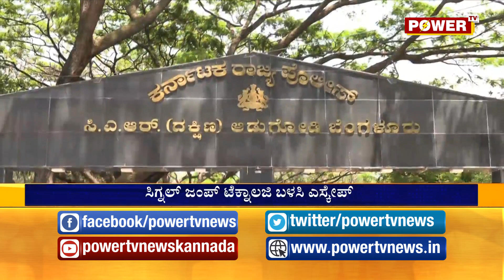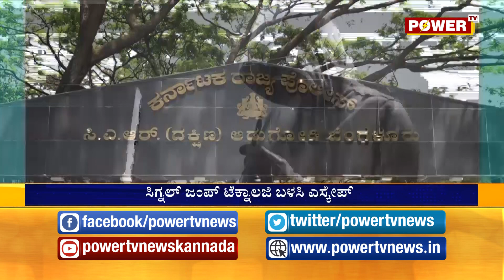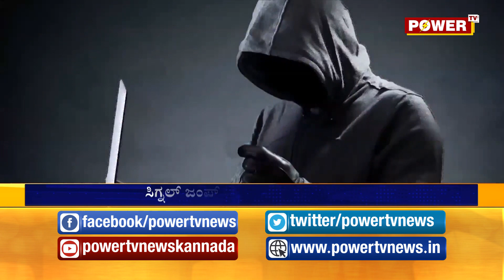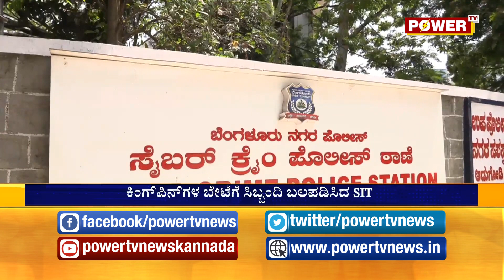ಸಿಡಿ ವಿಚಾರದಲ್ಲಿ ನಿರ್ಭಯಾ ಗೈಡ್ ಲೈನ್ ಉಲ್ಲಂಘನೆ..! Power TV News